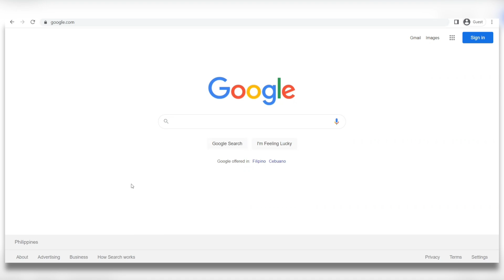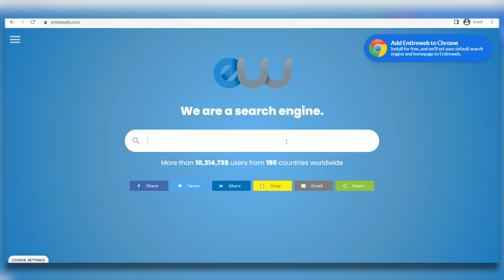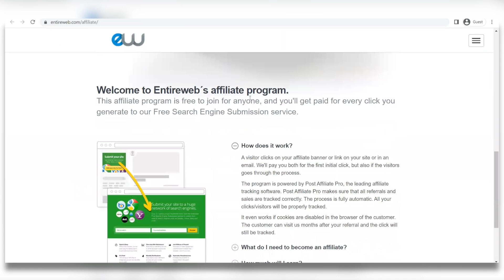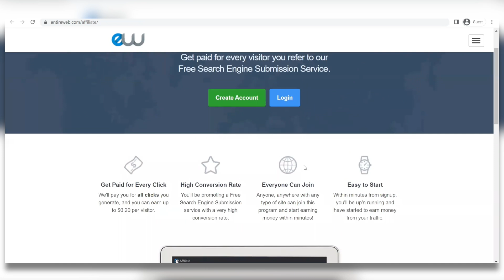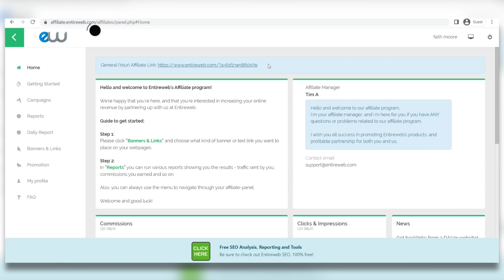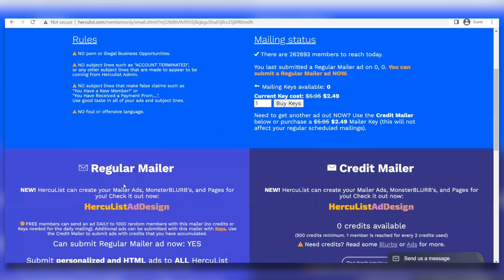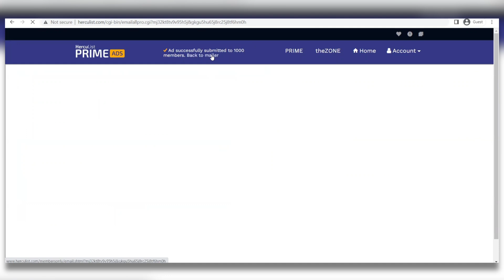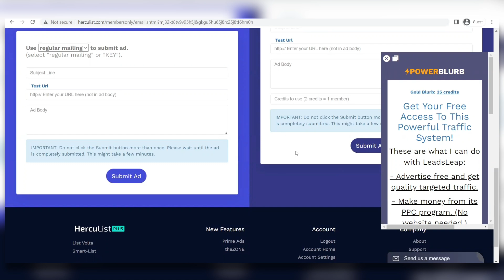Click Once = $80 | Click Twice = $180 | Make Money Online 2022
👇👇 Here Are Some Other Amazing Methods That Can Help You Make Money Online. Start today! 👇👇 😍

Get Paid Every Time You Use Your Phone To Scan A Receipt…
Turn Your Pile Of Old Receipts Into Instant Piles Of Cold Hard Cash 🤩

MISSION 10K is a 100﹪ Done For You Copy & Paste Automated System.
Make us $10,000+ Per Month. 🤑🤑🤑
Zero Monthly Fees - Made For Beginners- No Tech Skills - Risk Free
Click the link for more details!

NEW!!🤩 3-Click Software Makes You $500+/Day Posting Automated Product Reviews! From Amazon, eBay, AliExpress, ClickBank, JVZOO & More In Less Than 60 Seconds!!

There is no guarantee that you will earn any money using the techniques and ideas mentioned on this channel. Your level of success in attaining the results claimed on this channel will require hard-work, experience, and knowledge. You should always do your own research before making any investments. We have taken reasonable steps to ensure that the information on this video is accurate, but we cannot represent the website(s) mentioned in this video are free from errors.